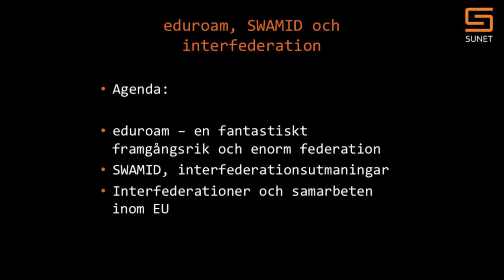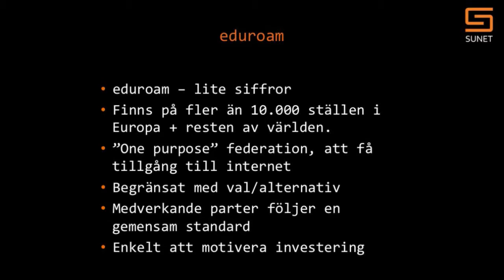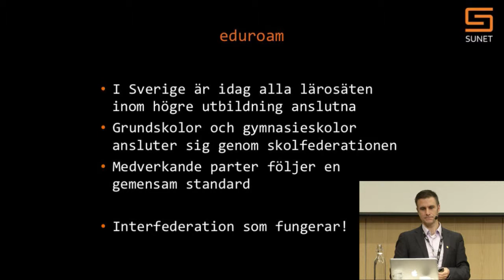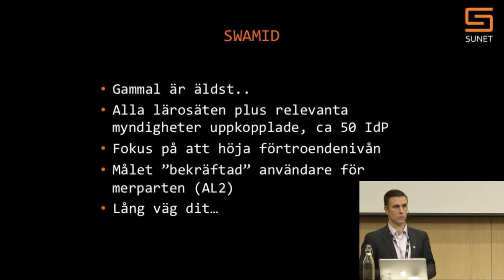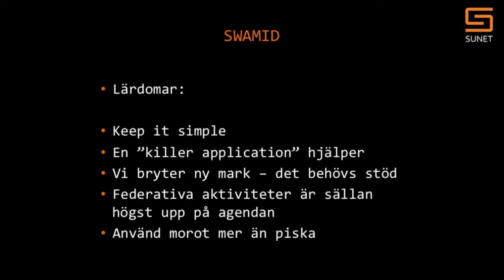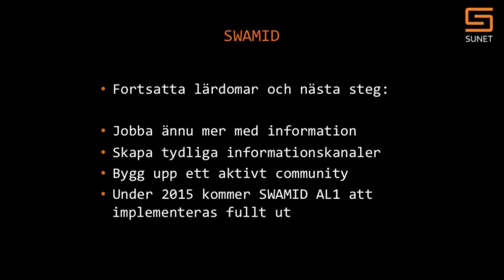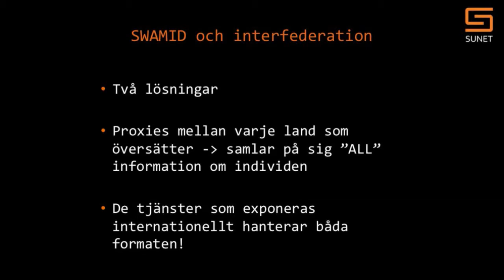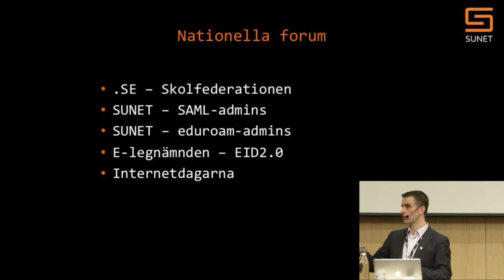Svenskt federationsforum, Eduroam, SWAMID, GÉANT Association och Europeisk interfederering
Valter Nord, SUNET/GÉANT Association
Svenskt federationsforum,